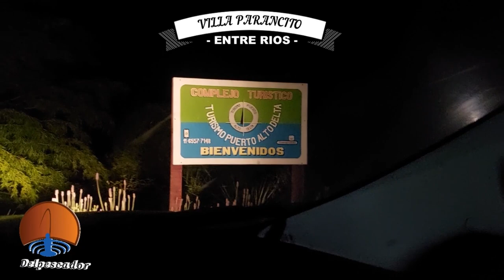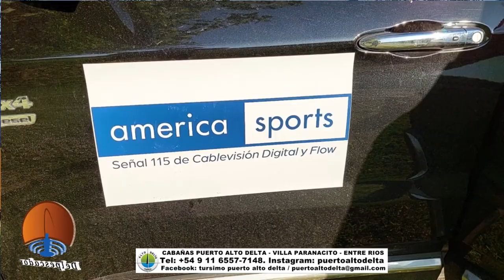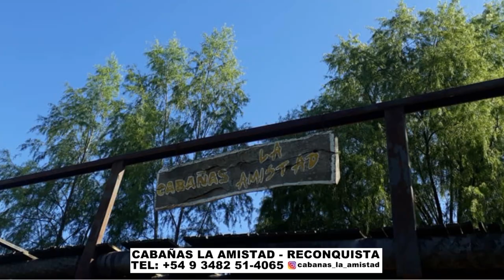DELPESCADORTV417. TARARIRAS EN CABAÑAS PUERTO ALTO DELTA Y EN MONTE